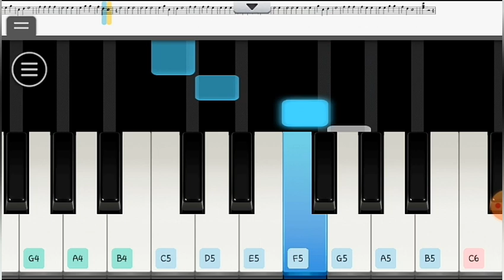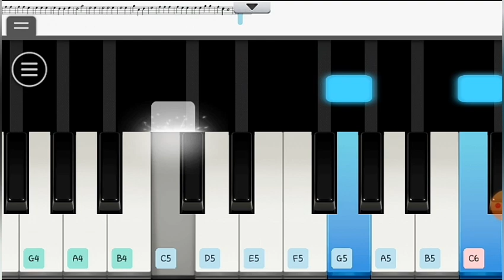Tingle bell pianist hd piano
Asalmualikum wr.w

Asalmulaikum warohmatullahi wabaroh katu